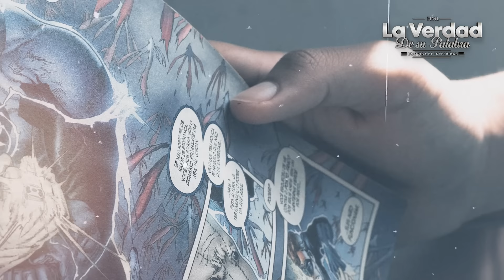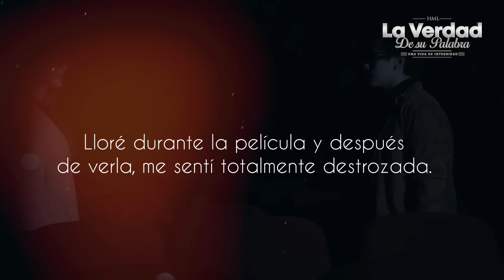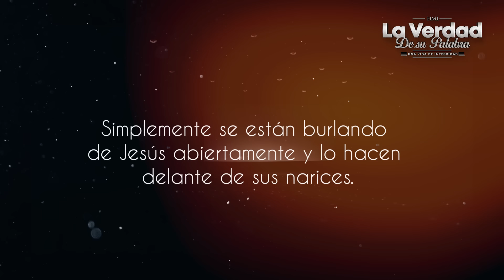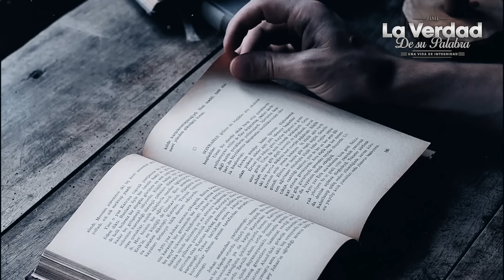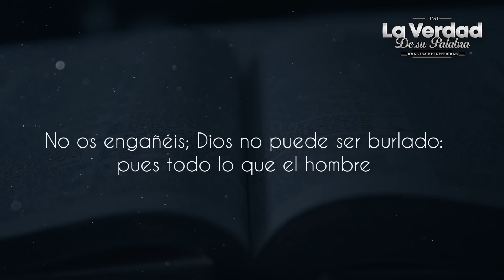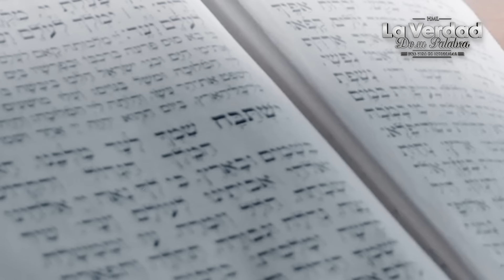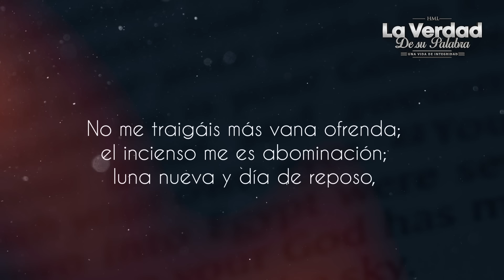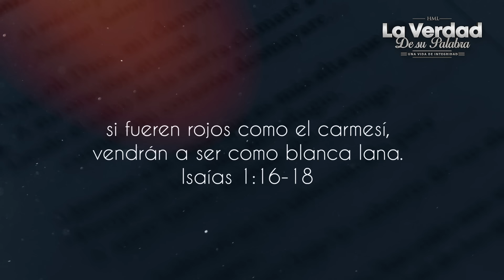¡INCONCEBIBLE! Esto hace Hollywood para burlarse de Dios, y la gente NO LO VE 😭📕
Se burlan de Dios en nueva pelicula de Disney: Deadpool y wolverine y nadie lo menciona, mientra que la elite se burla de Dios al hacerlo, y les pasa esto,  ¿Justicia de Dios? John Macarthur y Voddie Baucham, solo la Biblia lo explica. Mira el video

tiempos finales de persecucion biblica, tiempos finales, aparecera el anticristo, aparecera el hombre de pecado, Deadpool y Wolverine se burlan de Dios y sucede esto, elite festeja Deadpool y Wolverine por burlarse de Dios, elite celebra que Deadpool y Wolverine se burle de Dios, elite felices que Deadpool y Wolverine use el nombre de Dios en vano, este 2024 culminara con señal profetica, pastor John MacArthur en español, pastor John MacArthur predicas en español, predicas cristianas 2024, predicas sana doctrina